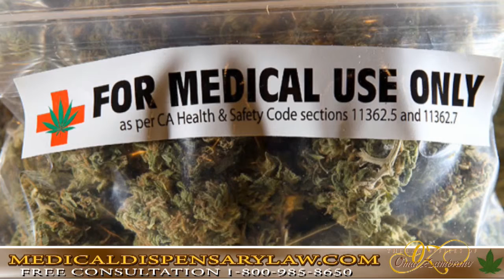how to start medical practice The Green Rush is Here